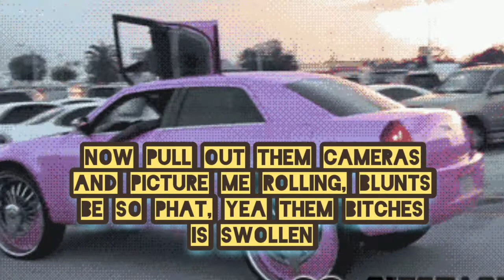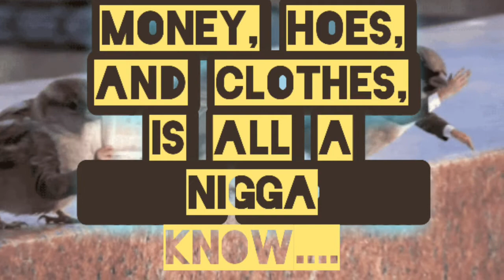All A NICCA Know ft